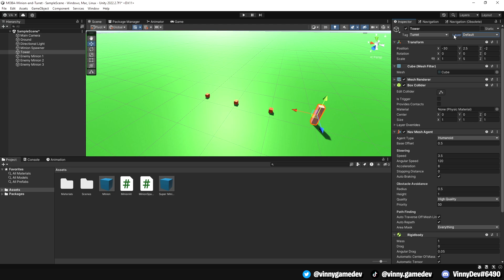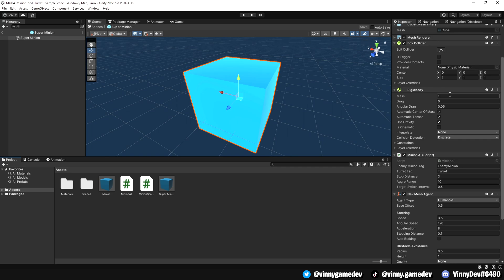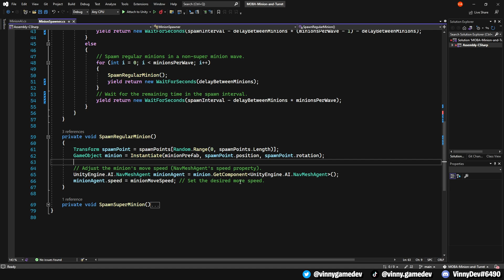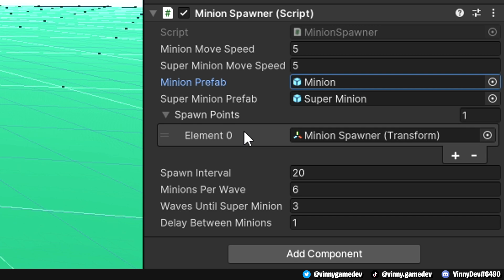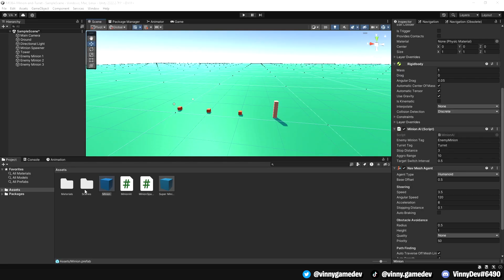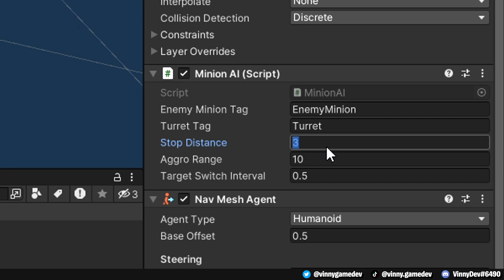Making The MOBA Minions | #1 SPAWNING & TARGETING (Unity 2023 Tutorial)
Today we're starting a new kind of series, not sure how long it'll be but we’ll look into the set up I have for the MOBA minion spawning and targeting enemy minions and turret mechanic.

Discord DM: VinnyDev6490

0:00 - Intro
0:29 - Set Up Scene
1:44 - Minion Spawner Script
3:21 - Minion AI Script
5:10 - Final Results
5:55 - Outro